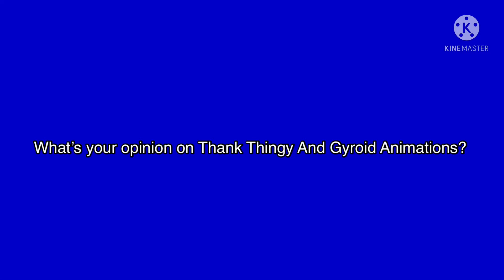Question #14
What’s your opinion on Thank Thingy And Gyroid Animations?
Credit to Thank Thingy And Gyroid Animations.